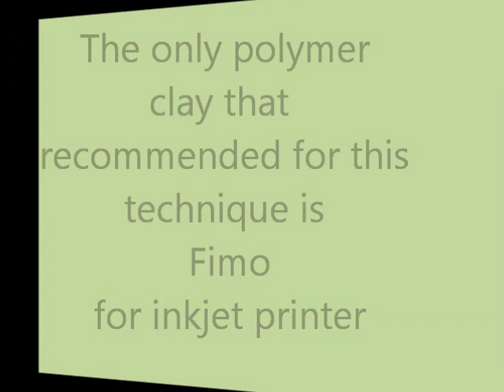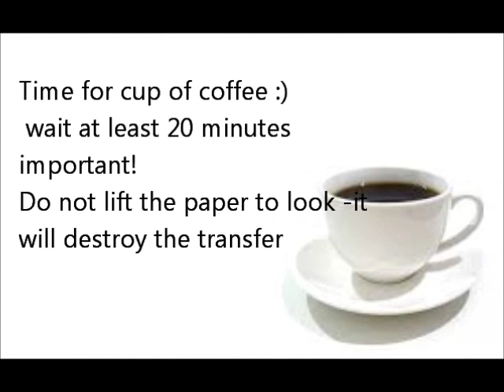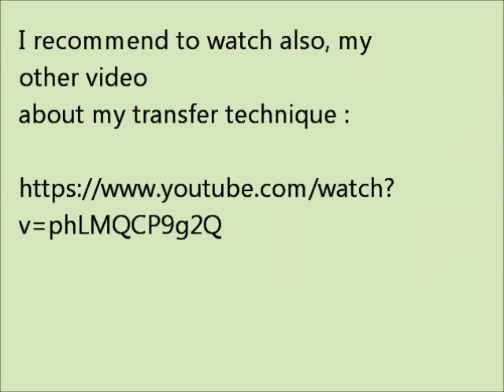Polymer clay tutorial:Make wine bottle tag ,with easy transfer on polymer clay,fimo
More free tutorials, inspiration + tips :
How to make wine tag  bottle with transfer on polymer clay(fimo)
to buy my transfer paper